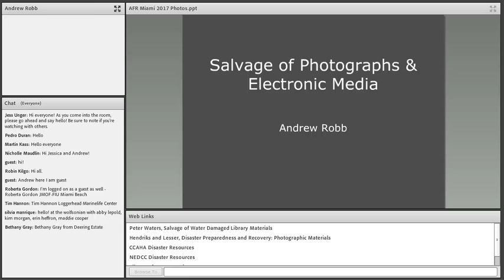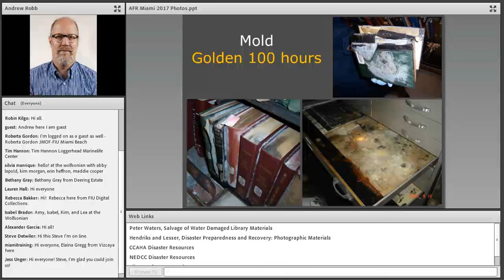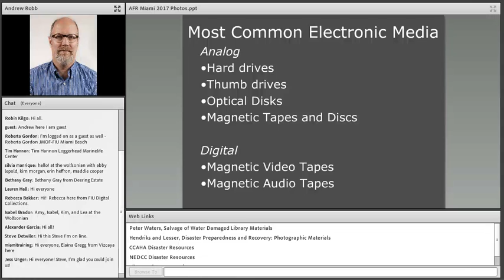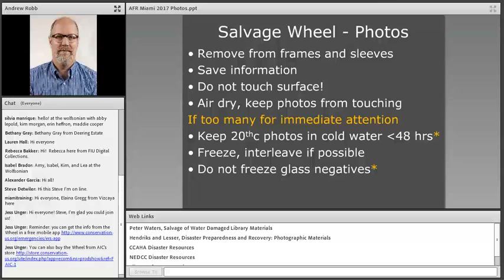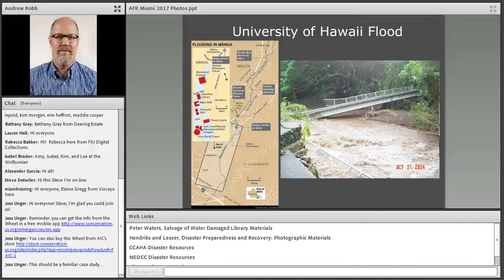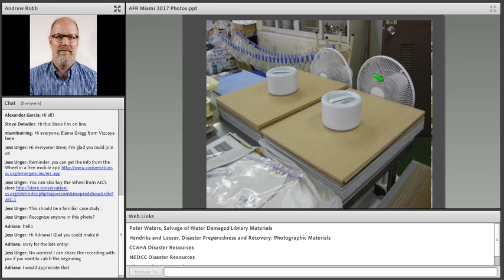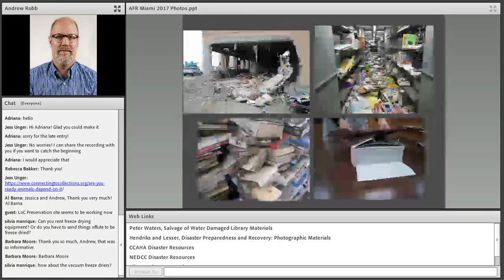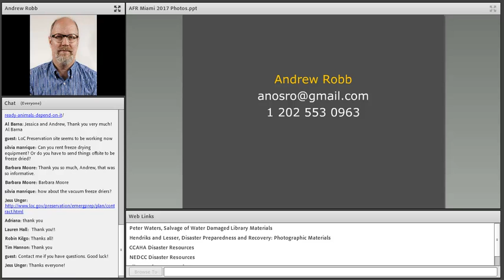Miami Heritage Responders Webinar #4: Photograph and Electronic Media Salvage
Recorded Wednesday, August 2, 2017